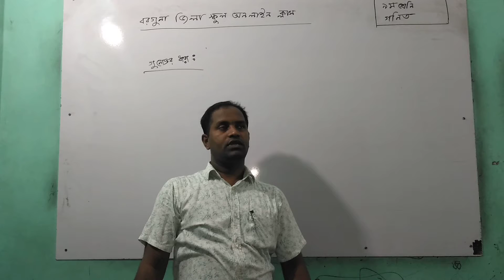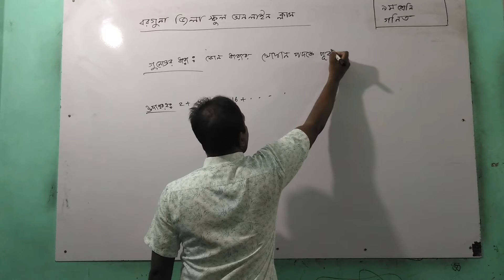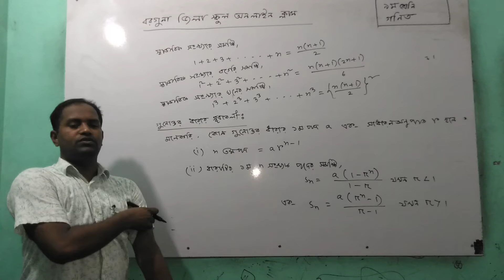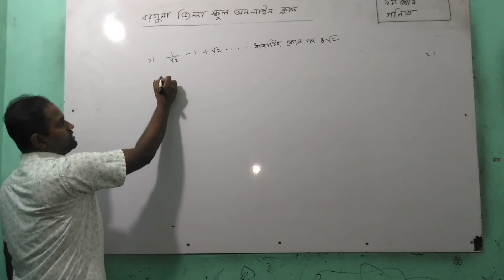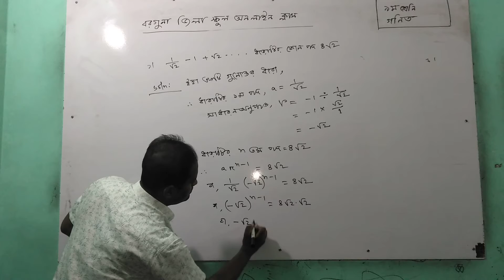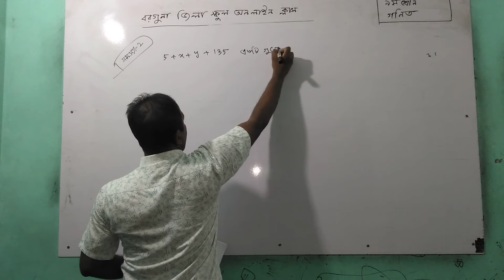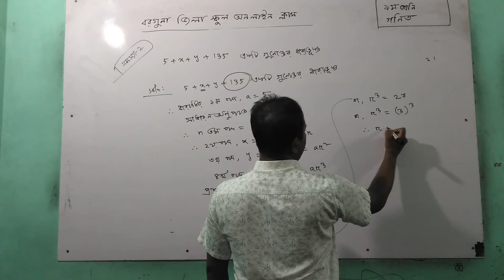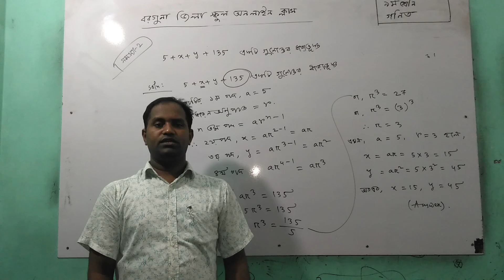গুণোত্তর ধারার সূএাবলী ও এর সমস্যা সমাধান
মোঃ আরিফুল ইসলাম সহকারী শিক্ষক ( গণিত), বরগুনা জিলা স্কুল, বরগুনা